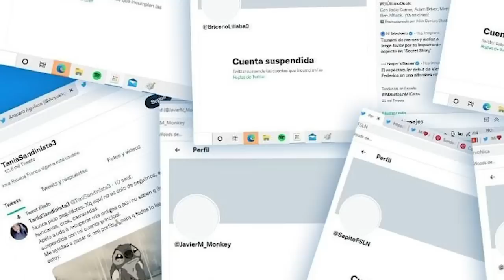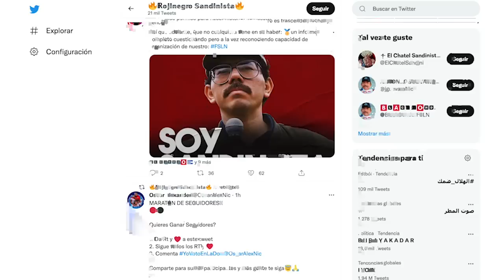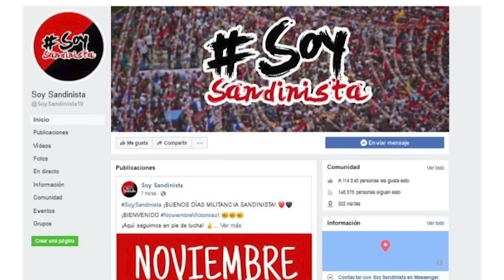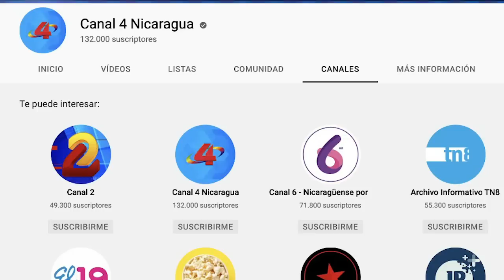Mildred Largaespada y Manuel Díaz: por qué Meta desmanteló la "granja de troles"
La empresa Meta, dueña de Facebook, eliminó una “granja de troles transgubernamental en Nicaragua”, según anunció en un reporte mensual de octubre, en el que detalla: “Eliminamos una red de 937 cuentas de Facebook, 140 páginas, 24 grupos y 363 cuentas de Instagram en Nicaragua”.
Desde sus cuentas, los orteguistas confirmaron anoche que les estaban cerrando varios perfiles en Facebook. El jueves 28, por la noche, revelaron que les habían suspendido un número impreciso y alto de cuentas en Twitter.
Meta informó que la “granja de troles” operaba dirigiéndose “al público nacional de ese país y estuvo vinculada al Gobierno de Nicaragua y al partido Frente Sandinista de Liberación Nacional (FSLN). Encontramos una parte de esta red a través de nuestra investigación interna sobre presuntos comportamientos no auténticos coordinados en la región, y otra parte, como resultado de la revisión de informes públicos sobre parte de esta actividad”.